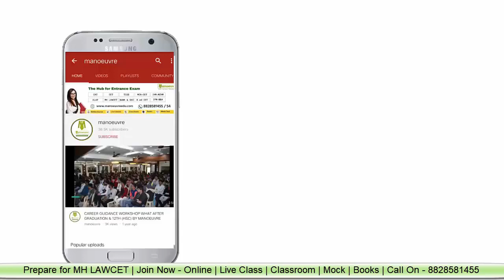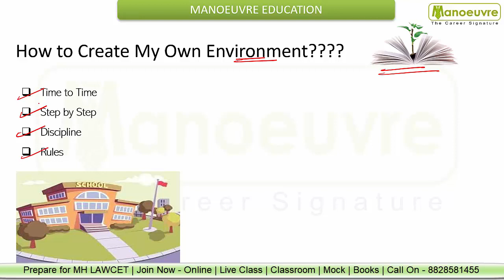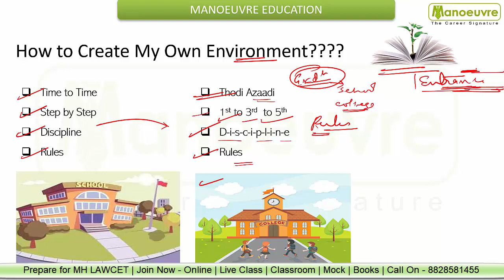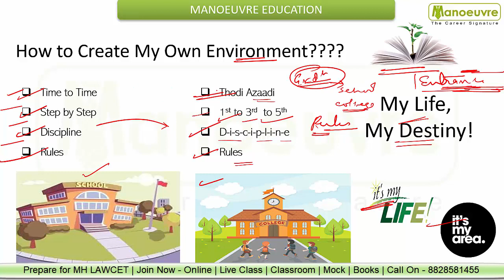MH LAWCET (3Yrs) 2021 - Last 120days Preparation | Mentorship & Guidance | My Target - GLC & ILS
Prepare for Law Entrance : -  2021 & 2022 -  Target Top Law College